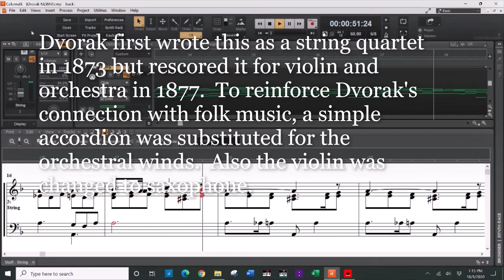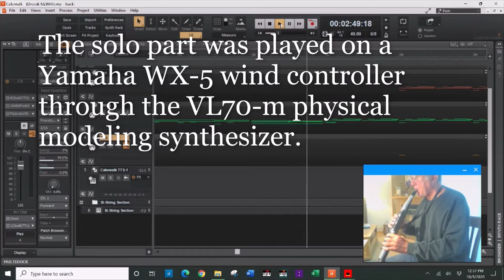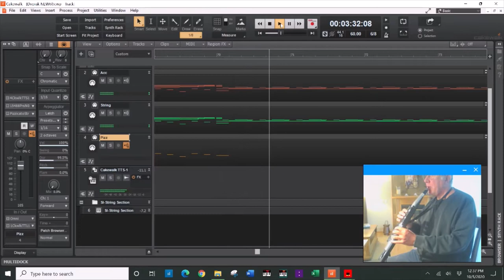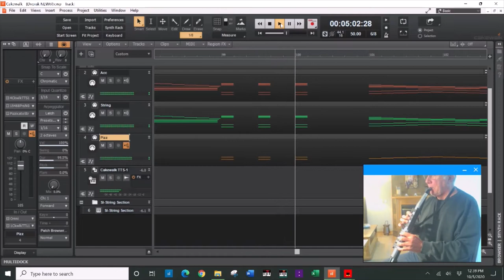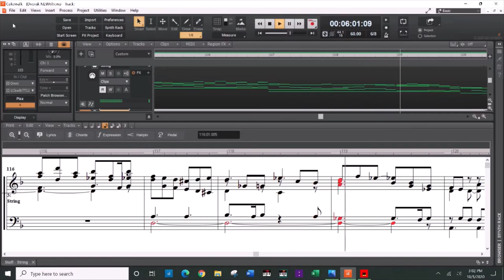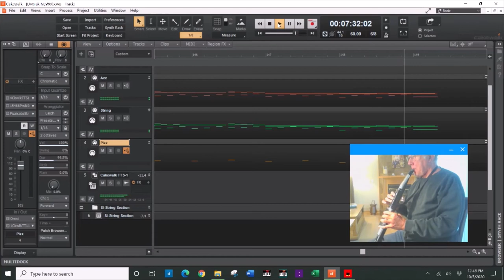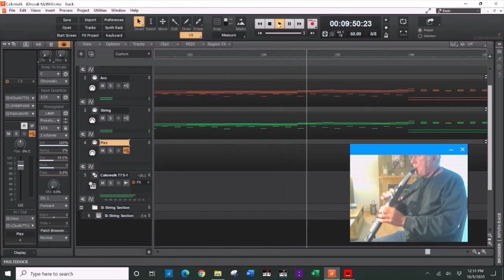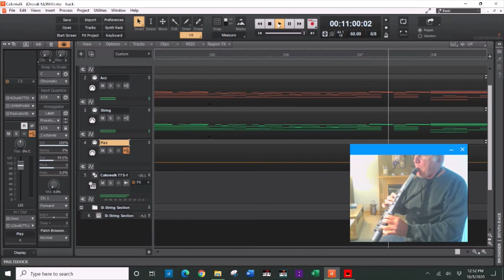Dvorak Romance Op. 11. Transcribed for saxophone (Yamaha WX-5 Wind Controller) - remastered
Anton Dvorak Romance Op. 11 in f minor.  Originally written for string quartet but later turned into a solo violin piece for orchestra or alternatively piano.  This digital version substituted accordion for the orchestral winds and saxophone for the violin.   To take better advantage of the acoustic properties of the sax the key was transposed from 'f' to 'd' minor.

Solo part performed by Paul Coleman on a Yamaha WX-5 through a VL70-m synthesizer.